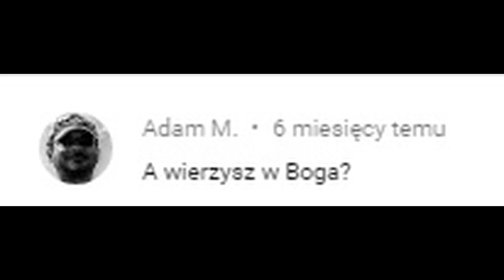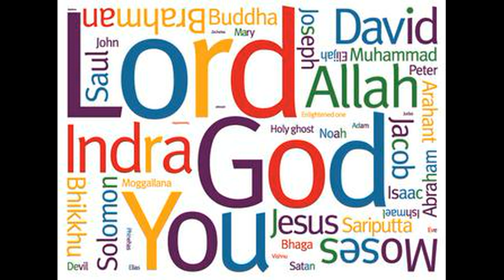Czy wierzę w Boga? Różne Religie.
Podróżując po świecie spotykałam się z różnymi religiami i wiarami. Podsumowałam wszystko i dziś odpowiadam na Wasze pytanie - Czy wierzę w Boga?

Uzyta muzyka - Omega - Gyöngyhajú lány

Jeśli podoba Ci się mój kanał i to co tworzę, wesprzyj mnie:
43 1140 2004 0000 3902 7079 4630